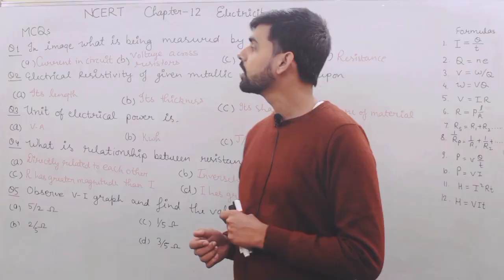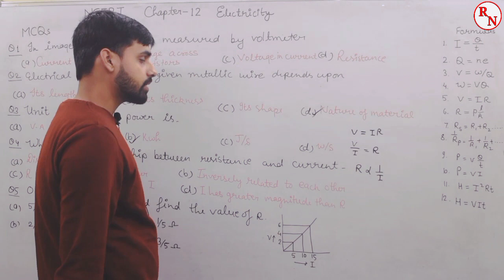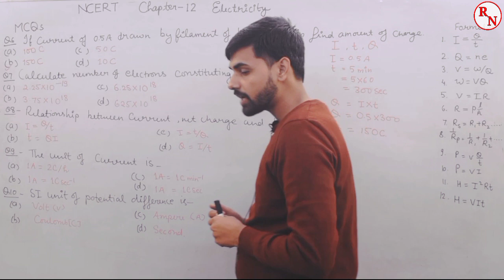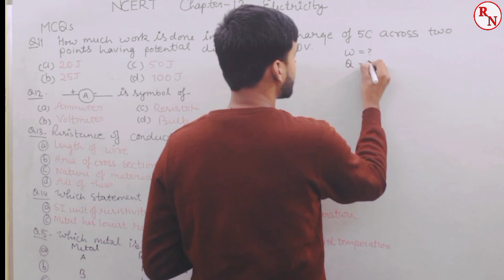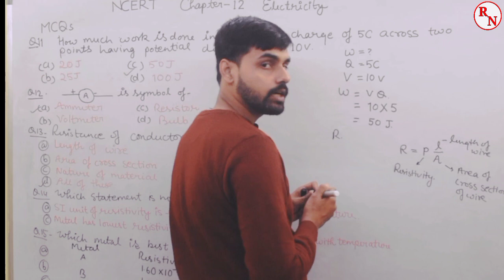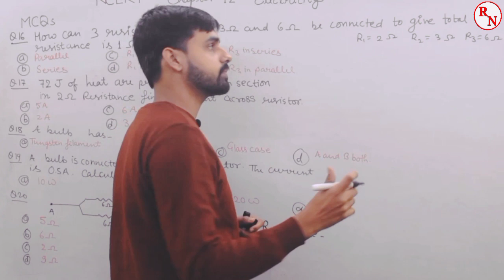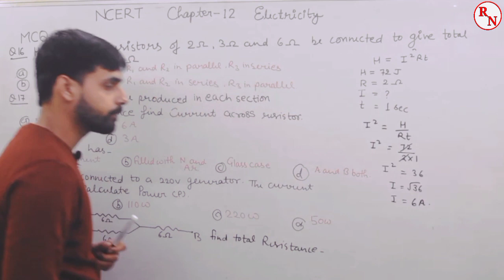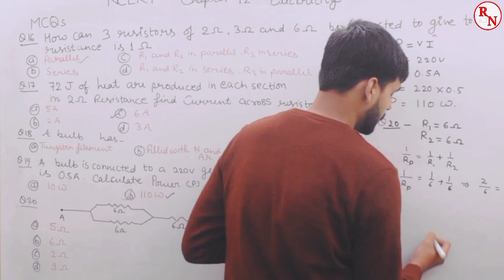Electricity Class 10th Science Chapter -12 NCERT CBSE Board